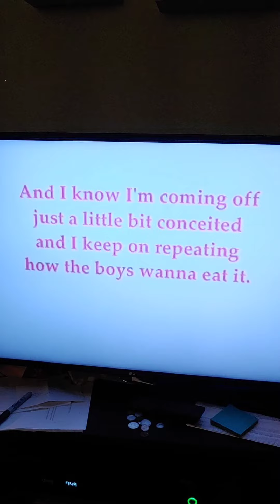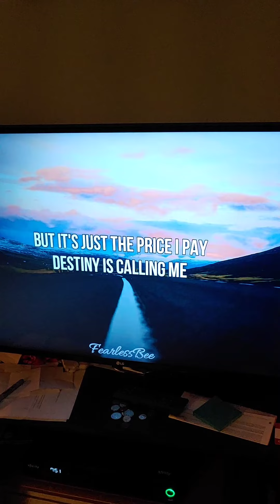PSA: WASH YOUR HANDS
Wash hands or suffer